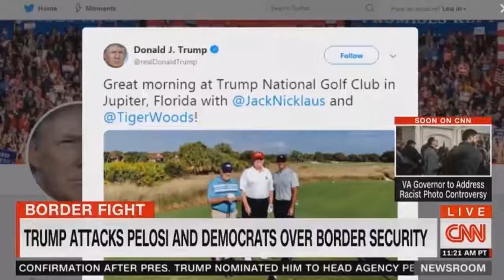Watch Ralph Northam Refuses to Resign Amid RAClST Photo Controversy | Fox New Live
Watch Ralph Northam Refuses to Resign Amid RAClST Photo Controversy

Politics News Network is the premier destination for in-depth analysis of daily headlines, insightful political commentary and informed perspectives.